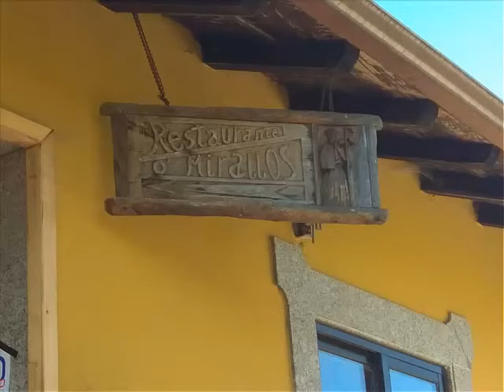Camino de santiago (frances) Etapa 1: Sarria - Portomarin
La primera etapa del camino de santiago por el itinerario francés entre Sarria y Portomarin.